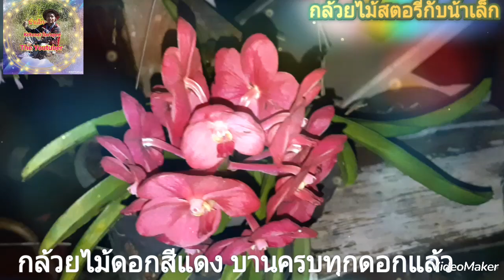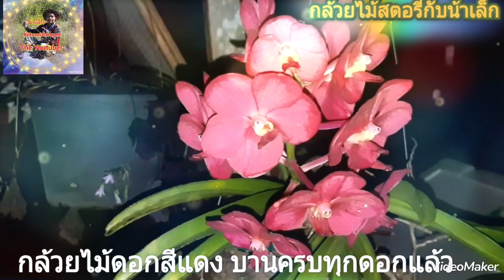กล้วยไม้ดอกสีแดงๆ บานครบทุกดอกแล้ว ดูสิว่ามีกี่ดอก...?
# กล้วยไม้สตอรี่กับน้าเล็ก